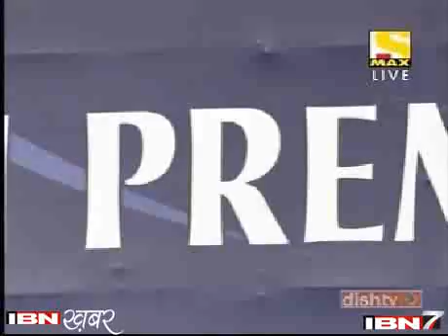Pt.5 Muslim Azamghar, India is not a terror stronghold (In Hindi/Urdu)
PART 5 OF 6: This video is in the Hindi/Urdu language